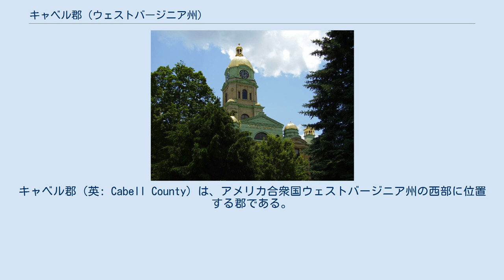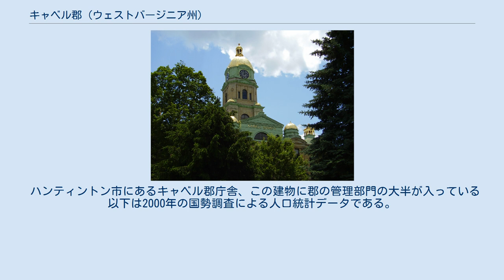キャベル郡 (ウェストバージニア州)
キャベル郡（英: Cabell County）は、アメリカ合衆国ウェストバージニア州の西部に位置する郡である。
2010年国勢調査での人口は96,319人であり、2000年の96,784人から0.5%減少した。
郡庁所在地はハンティントン市（人口49,138人）であり、同郡で人口最大の都市でもある。
キャベル郡は1809年に設立され、郡名は、1805年から1808年までバージニア州知事を務めたウィリアム・H・キャベルに因んで名付けられた。
 キャベル郡はケンタッキー州とオハイオ州にも跨るハンティントン・アシュランド大都市圏に属している。
2010年時点で都市圏人口は287,702人である。
2013年2月28日から都市圏の定義が変わり、人口は363,000人となった。
 ハンティントン市にあるキャベル郡庁舎、この建物に郡の管理部門の大半が入っている 以下は2000年の国勢調査による人口統計データである。